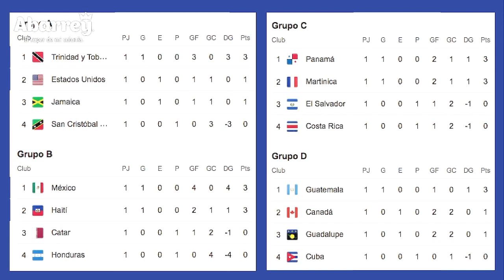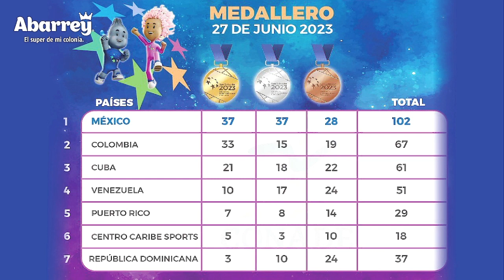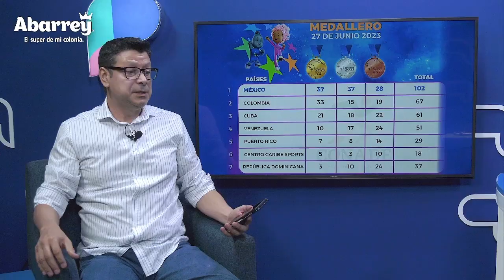Shohei Ohtani es 2do lugar en ponches y atleta cubana entrega medalla a mexicana: Puente Sports